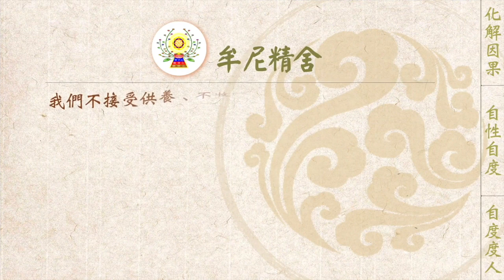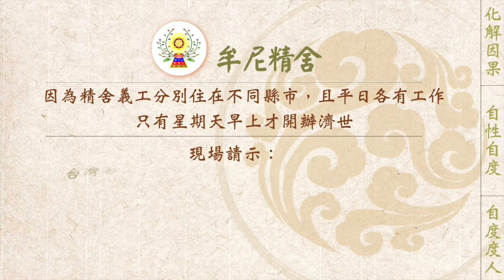【有聲書】命運掌握在手中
內文片段：
三界諸樂具，盡持施一人；不如一偈施，功德為最勝。--《大寶積經》
一般人布施，都是以金錢、物質來為人解決困境，其實，如果能用偈語、法語來布施，讓人從迷到悟，這樣的功德更為殊勝。
《金剛經》云：「須菩提！若善男子、善女人，於後末世，有受持讀誦此經，所得功德，我若具說者，或有人聞，心則狂亂，狐疑不信。須菩提！當知是經義不可思議，果報亦不可思議。」。若有人以三千大千世界的七寶布施給一個人，還不如以一首四句偈來布施。在茫茫人海中，何其幸運的可以遇見生命中的貴人，開啟了我的命運之門。